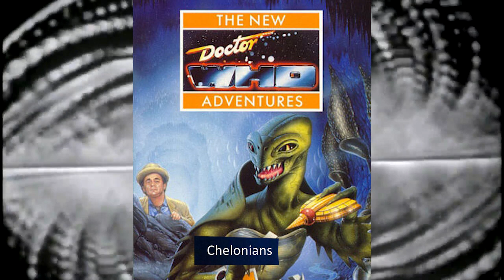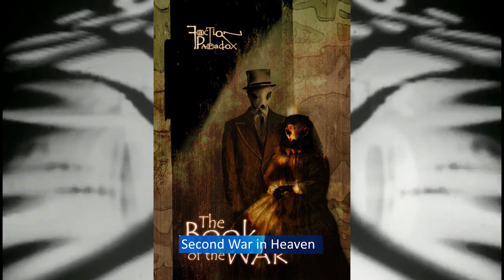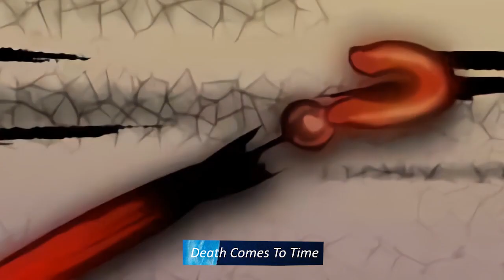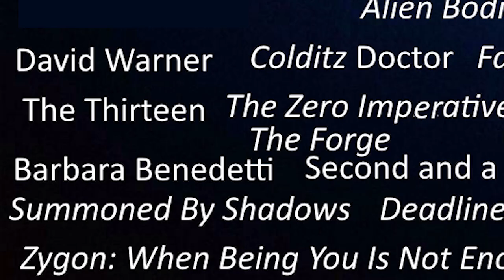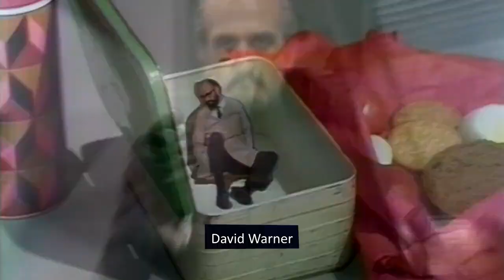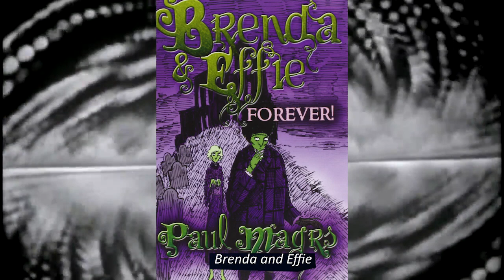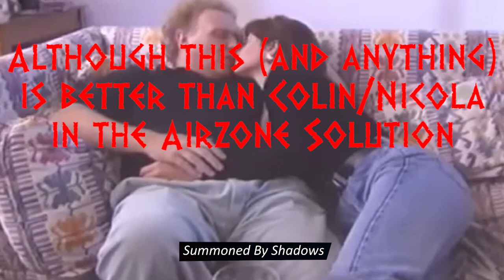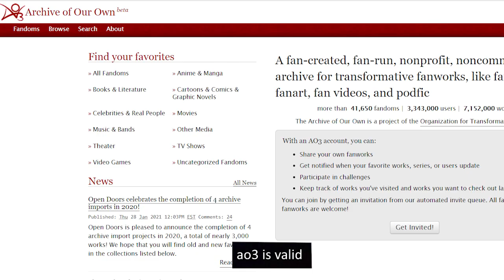Doctor Who Iceberg Explained [PART TWO]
Here I take a look at the Doctor Who Iceberg by Dr_Vesuvius explaining all the weird and wonderful trivia from how many Masters are played by Geoffrey Beevers to how many times Gallifrey has been destroyed in a time war. I'm sure I've made a few mistakes here and there, or maybe you have suggestions for other obscure Doctor Who trivia or other show's icebergs to cover, so drop a comment and maybe I'll make further videos.

Also, this wouldn't have been possible without all the fantastic work of the fan community, so please check out all these links to find everyone featured. Below are all the sources for clips and images, at least those that still exist in 2021. Please let me know if I’ve missed anything and I’ll add it in. I’m particularly interested in the original artist of the painting of the Eighth Doctor and Faction Paradox, couldn’t find who that was and I’d like to credit them and look at some more of their work.
Doctor Who, Torchwood, SJA, Class, Totally Doctor Who and K9 and Company owned by the BBC (bbc.co.uk/doctorwho)
Multiple works (Iris Wildthyme, Arabella Weir, Brenda and Effie) by Paul Hanley
Recons by Loose Canon
Various Comics and Jerusalem by Alan Moore (who doesn’t seem to have a website)
Blake’s 7/Daleks Art by Jason Fletcher – Also if anyone wants to buy me this, drop me a line 😉
Death’s Head by Marvel.
Miranda by Comeuppance Comics (who don’t seem to have a website)
BBV Productions doesn’t seem to have a website anymore?
The Benedetti and Devious fan films don’t seem to have websites